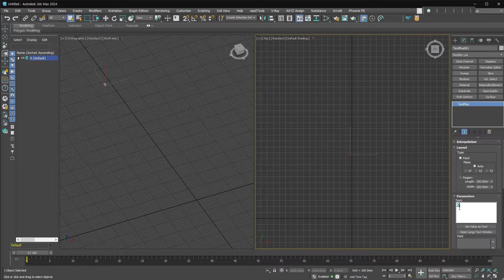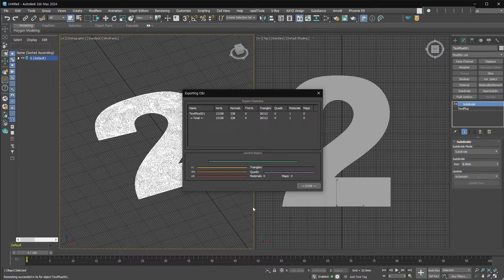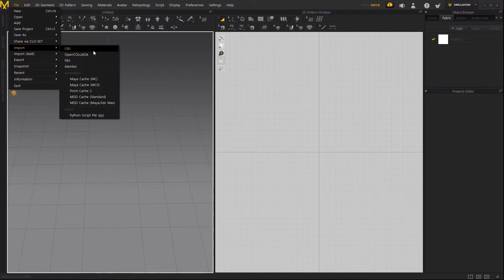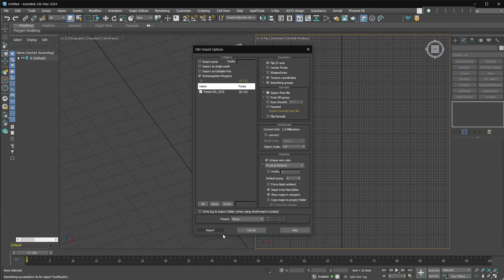[3dsmax Q&A] Text형태를 이용한 풍선 모델링? (Marvelous designer를 사용할때)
3ds max에서 Text를 만들고 Marvelous designer에서 풍선과 같은 형태로 만들어서 다시 3ds max로 가져오는 작업에 대한 질문입니다.

간단한 작업 과정의 내용입니다.
작업자마다 다양한 방법들이 있습니다. 여러 방법 중 하나로 참고하세요.